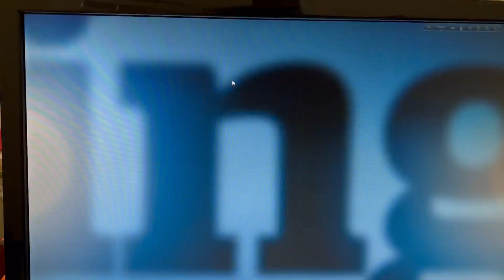উইন্ডসরে আন্তর্জাতিক মাতৃভাষা উৎসব ২০২৩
বাংলাদেশ কানাডা এসোসিয়েশনের উদ্যোগে আয়োজিত আন্তর্জাতিক মাতৃভাষা উৎসব ২০২৩ উদযাপিত হয়, যেখানে ১৮ টি দেশে শিল্পী এবং কলাকুশলী গন অংশগ্রহন করে।